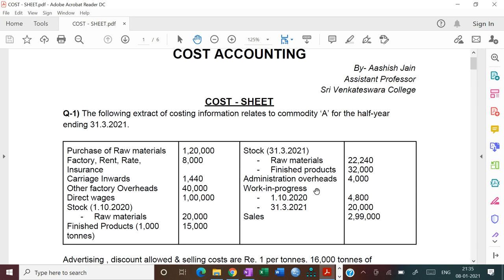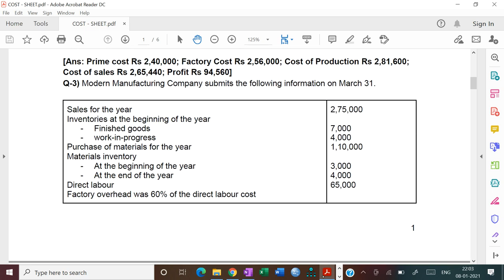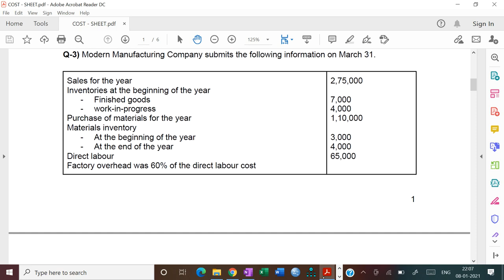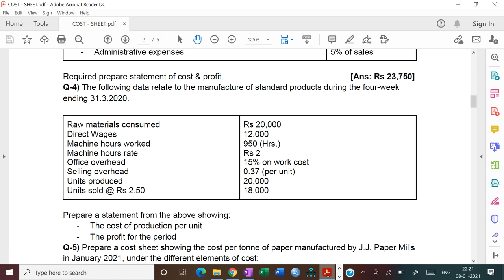Cost Sheet | Part-1 || B.Com (H)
Practice Questions in details